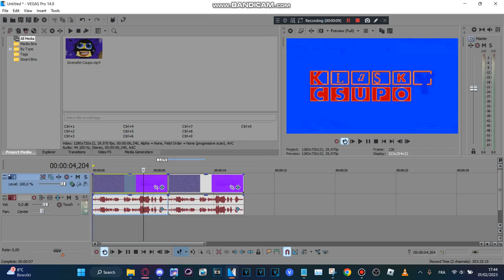How to make MORCSLM3687 Chorded and MORCSLM3687FlangedSawChorded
Effects by The𝗦uperstar𝗦apphire𝗢CRMediaLogoEditing8574 Qᴴᴰ